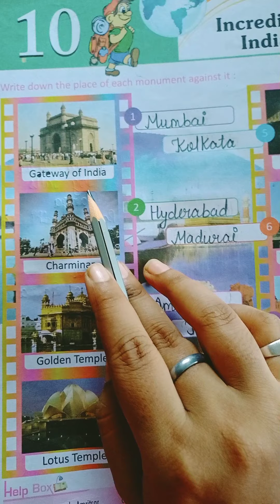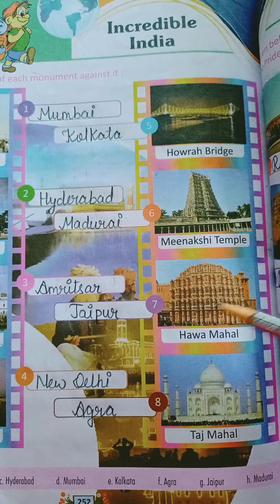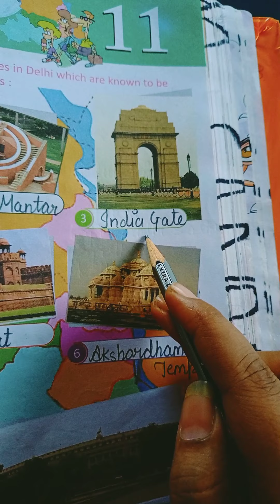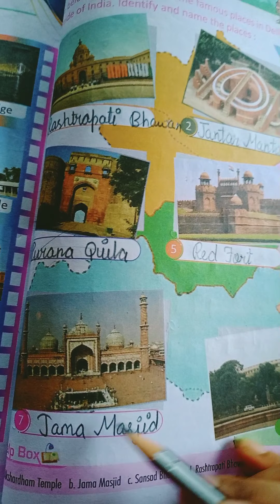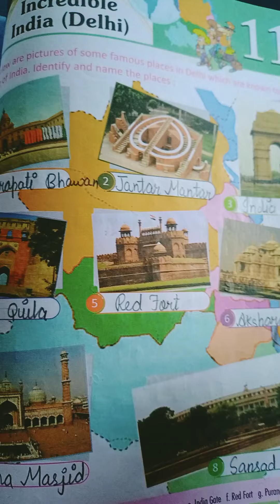GENERAL KNOWLEDGE Ch-10 ( Incredible India) & Ch-11 { Incredible India (Delhi) } EXPLANATION